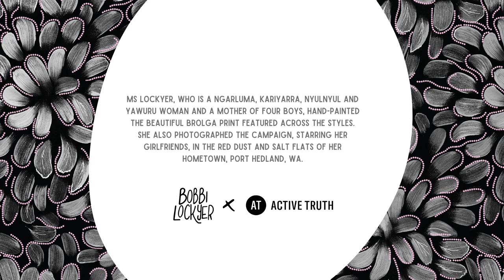Introducing limited-edition Brolga Activewear - in partnership with Indigenous artist Bobbi Lockyer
Ms Lockyer, who is a Ngarluma, Kariyarra, Nyulnyul and Yawuru woman and a mother of four boys, hand-painted the beautiful brolga print featured across the styles. She also photographed the campaign, starring her girlfriends, in the Kariyarra red dust and salt flats of her hometown, Port Hedland, WA.

“The painting was inspired by strong women,” Ms Lockyer said.
“In our culture’s Dreaming about Brolga story, Brolga was a beautiful girl obsessed with dancing.  Dancing was her only love and nothing distracted her.  I like to think of Brolga as a headstrong woman, passionate and determined, going for her dreams.  This is why I chose to paint brolga feathers for this design, to symbolise women with our strengths, passions and show that we are going for our dreams” Ms Lockyer said.

Sportswoman Nova Peris, comedian Steph Tisdell and musician BARKAA are just some of the inspiring women who are looking forward to wearing the limited-edition pieces.

The range includes high-waisted leggings in 4 lengths — bike shorts, 3/4, ⅞ and full length tights and crop tops. There are also options for pregnant women.

Customers have the opportunity to include their traditional place names when entering their address through the ordering process. Active Truth is one of the first companies to include this in their checkout.

Nadia Tucker, co-founder of Active Truth, said: “We are honoured to be able to collaborate with Bobbi. Our purpose is to celebrate all women - to inspire them to live their best life and this collaboration is a crucial part of that, helping to amplify the voices and showcasing the art of our first nation’s women.

Co-founder Stevie Angel said: “We are proud of these products but we are even more proud to be building a community of positive, kind and strong women who believe in building each other up and cheering each other on.”

About Active Truth
Active Truth is a size-inclusive activewear brand co-founded by best friends and mums Nadia Tucker and Stevie Angel. They make activewear in sizes XS to 3XL (6-26) and are passionate about representing a diverse range of women in their marketing - who they never photoshop.